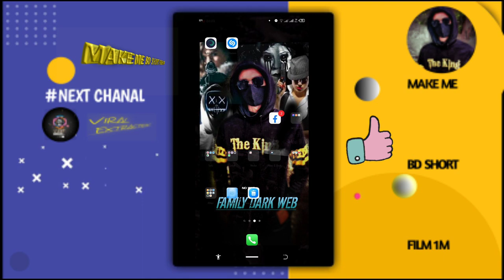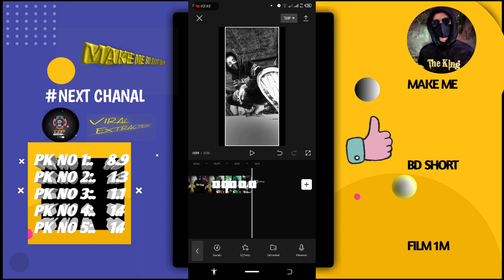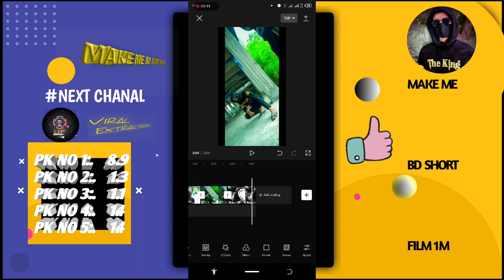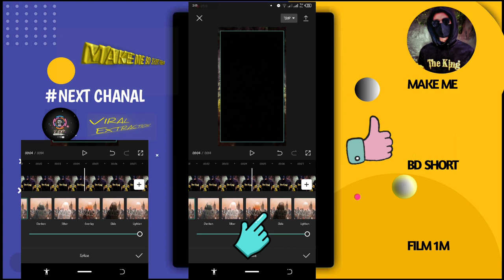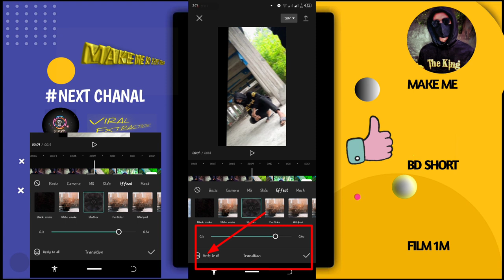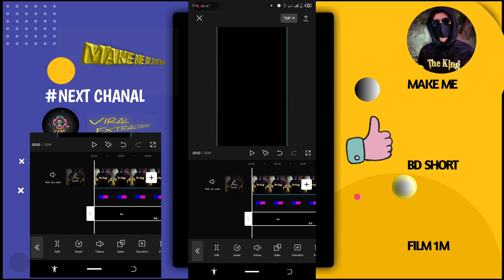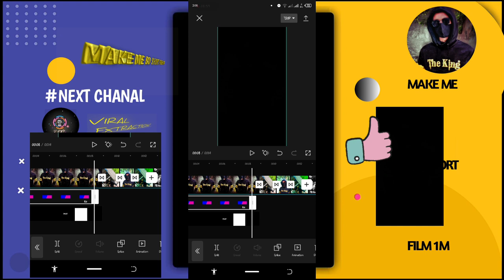New Joss & Awesome Photo Animation Video Editing in Capcut || 2022 Video Editing | capcat video edit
New Joss & Awesome Photo Animation Video Editing in Capcut || 2022 Video Editing ||

আসসালামুআলাইকুম। Welcome to today's Tiktok New Song Trending Capcut Video Editing Tutorial. ❣️❣️

🔍Video topics in our channel:

➡App review.